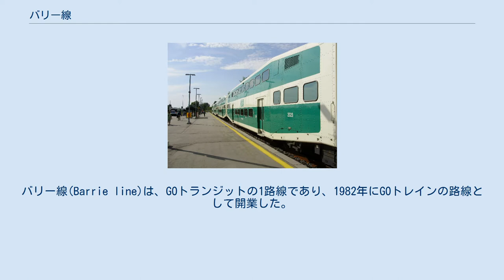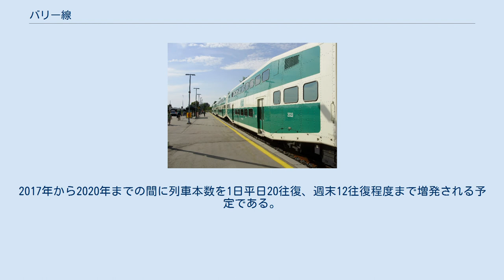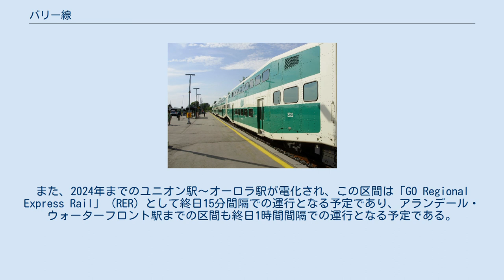バリー線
バリー線(Barrie line)は、GOトランジットの1路線であり、1982年にGOトレインの路線として開業した。
トロントとバリーを結ぶ路線である。
2014年の一日利用者数は17,000人、年間利用客数は3,462,500人（2010年）とGOトレイン全路線の中でリッチモンド・ヒル線に次いで少ない。
総延長は101.4 kmと長くなっている。
途中トロント大都市圏で人口増加が著しいヴォーンやオーロラを通ると農村部を抜けて、シムコー湖湖畔にあるリゾート地ともなっているバリーまで行く中距離路線である。
 運行は平日ラッシュ時の一方向のみであり朝方はアランデール・ウォーターフロント駅とメープル駅からトロントユニオン行き、夕方はユニオン駅からアランデール・ウォーターフロント駅へ向かう列車が運行されている。
土曜・休日は4往復が運行されている。
 所在地は基本的に駅名と同じである。
 2016年にはトロント地下鉄1号線との乗換駅となるダンズビュー・パーク駅が開業し、ヨーク大学駅は閉鎖される予定である。
また、2020年に開通するトロント地下鉄5号線との乗換駅となるカレドニア駅の設置も計画されている。
2017年から2020年までの間に列車本数を1日平日20往復、週末12往復程度まで増発される予定である。
また、2024年までのユニオン駅〜オーロラ駅が電化され、この区間は「GO Regional Express Rail」（RER）として終日15分間隔での運行となる予定であり、アランデール・ウォーターフロント駅までの区間も終日1時間間隔での運行となる予定である。